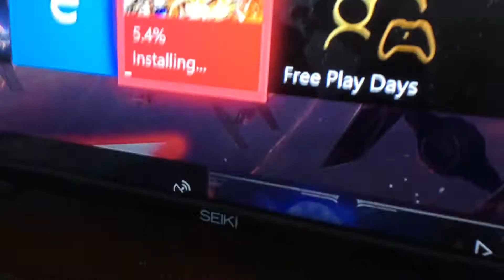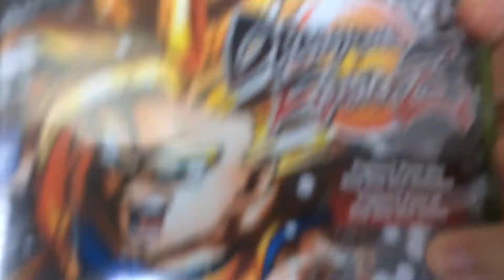Let's go see Deadpool 2